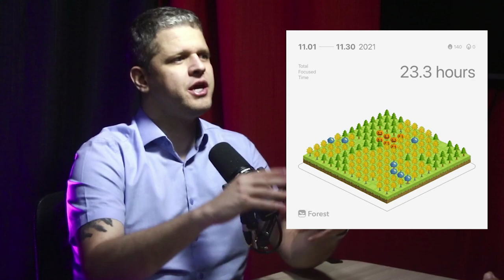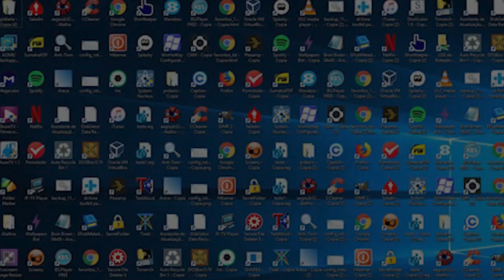TDAH, PRODUTIVIDADE E METAS: Como trabalhar o foco para alcançar seus objetivos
Aprenda a ser mais produtivo mesmo tendo TDAH com esse vídeo.

🎥  PARA ASSISTIR A SEGUIR:
 A GRANDE QUESTÃO DOPAMINÉRGICA DO TDAH

📚 MEU LIVRO TDAH DESCOMPLICADO - TUDO QUE OS PAIS DEVEM SABER PARA AJUDAR SEUS FILHOS

💎 SOBRE MEU CANAL:

Meu maior objetivo é ajudar pessoas que convivem com o TDAH diariamente. Aqui eu te ajudo a superar o transtorno, aprender mais sobre ele e a mostrar o dia a dia de alguém que tem o TDAH mas está vencendo na vida, com determinação!

Bora entrar em ação?